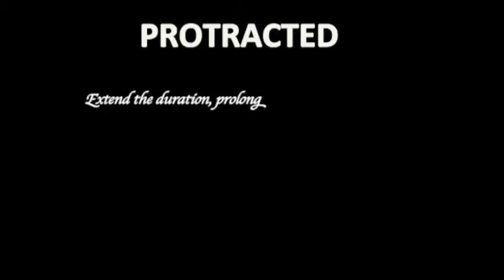How to pronounce PROTRACT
how to say Protracted , how to pronounce Protracted , Pronounce Protracted correctly
Protracted meaning, meaning of Protracted